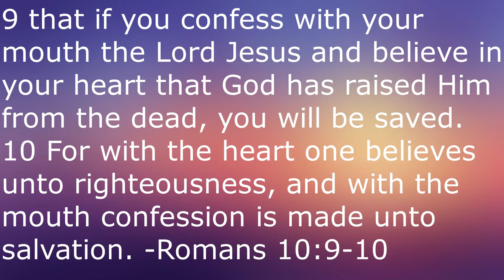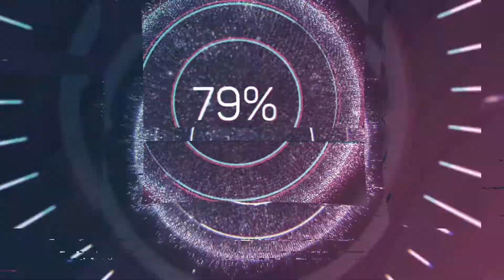Celebrating Disney: Earth (2009)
This week on Celebrating Disney, in conjunction with Earth Day, I'm reviewing the 2009 Disneynature documentary Earth, the first film in the Disneynature brand and narrated by James Earl Jones.

Earth:

Directed by
Alastair Fothergill
Mark Linfield

Written by
Alastair Fothergill
Mark Linfield
Leslie Megahey

Produced by
Alix Tidmarsh
Sophokles Tasioulius

Narrated by
Patrick Stewart (British release)
Anggun (french release)
James Earl Jones (American release)
Constantino Romero (Spanish release)
Ulrich Tukur (German release)
Ken Watanabe (Japanese release)

Edited by
Martin Elsbury
Vartan Nazarian

George Fenton
Berliner Philharmoniker

Production
companies
BBC Worldwide
Greenlight Media
Discovery Channel
BBC Natural History Unit

Distributed by
France
Gaumont

United Kingdom
Lionsgate

Germany
Universum Film/Walt Disney Studios Motion Pictures

Release dates
10 October 2007 (France)
16 November 2007 (United Kingdom)
12 January 2008 (Germany)
22 April 2009 (United States)

Running time
99 minutes (UK)
90 minutes (U.S.)

Countries
France
United Kingdom
Germany
United States

Language
English